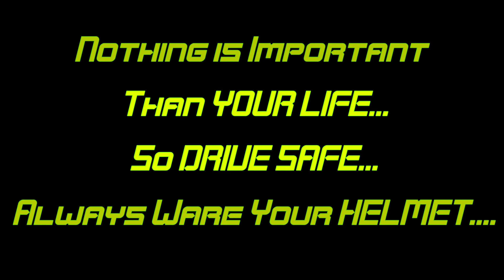POLICE STOPPED ME for A Campaign - SAFE DRIVE SAFE LIFE || Watch Full Story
ABOUT ME:
Hello! My name is Rakesh, and I'm a 22 years old motovlogger. I love to do travelling with my Yamaha Fz 25 and R3 love to share that experiences with you Guys..